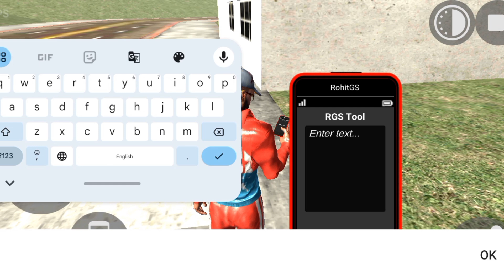SCORPIO-N CAR SECRET CODE 🤑 l INDIAN BIKE DRIVING 3D ll NEW UPDATE l RGS TOOL CODE ll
Hii guys

Photo credit - @RoshanGamerzz

INDAIN BIKE DRIVING 3D new police station ll

Indain bike driving 3d new updates video ll

My name is nikhilshinganiya from rajsthan ll

Indain bike & car driving 3d air balloon cheats code